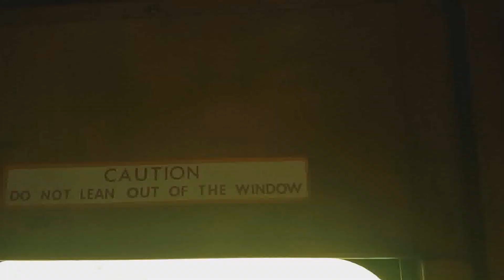Bashing Pendennis Castle on the GlosWarks (Festival of Steam 2023)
- as well as the Hall and a Standard (I had no storage left on my brick to film the Standard (was supposed to be P&O but it cucked us lmao))

Featuring Andy, Joel, Logan, random pedestrians, cabbage patches, a LOT of wind noise, and a whistle-off with some traction engines. Ery noice.